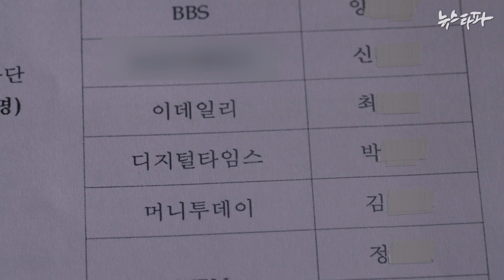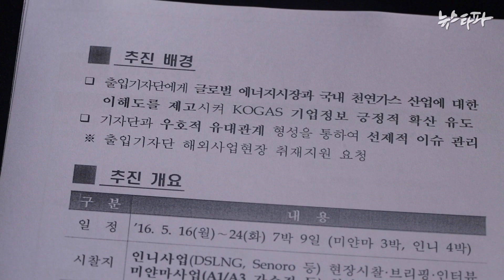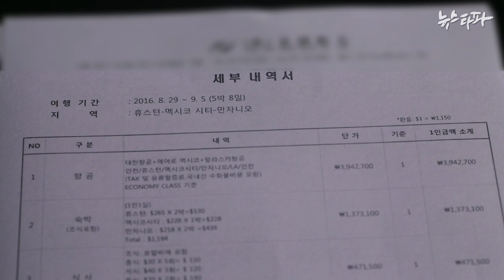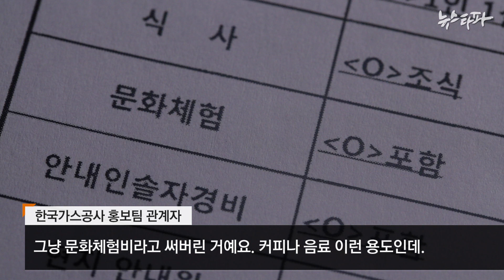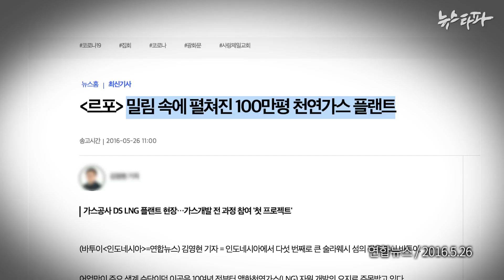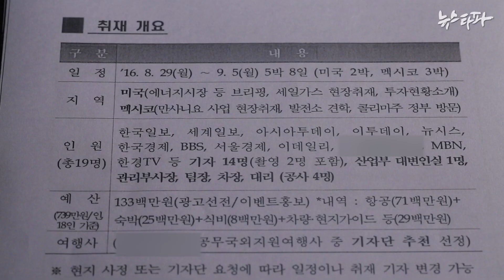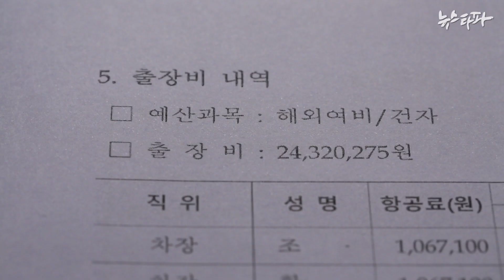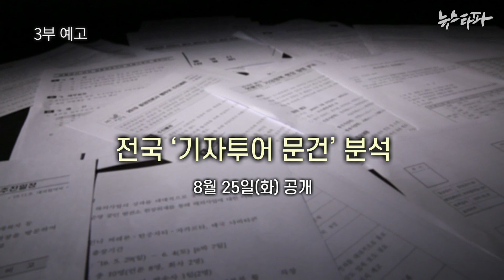[언론의 '공짜 취재'] ② 가스공사 돈으로 '해외 출장' 간 기자들 - 뉴스타파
대표적인 공기업 가운데 하나인 가스공사는 지난 2016년 출입기자들의 해외출장을 두차례에 걸쳐 전액 지원했습니다. 이 출장은 출입기자단의 요청으로 이뤄졌는데 기자 1인당 7백만 원이 넘게 들어갔습니다. '공짜 출장' 이후엔 역시나, 홍보성 기사가 쏟아져 나왔습니다.